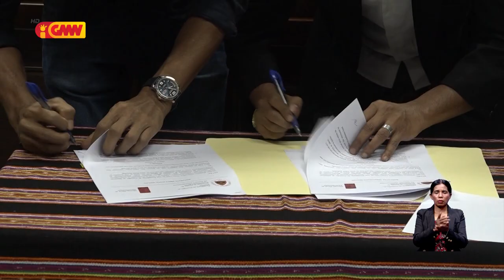SECOMS asina akordu ho mídia nain 14 ne’ebe durante ne’e tranzmite informasaun ba públiku